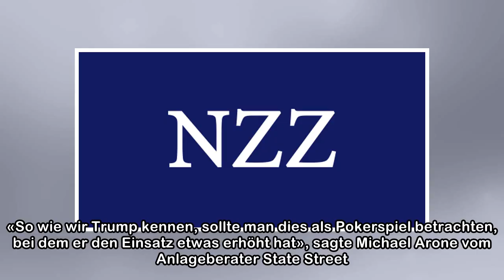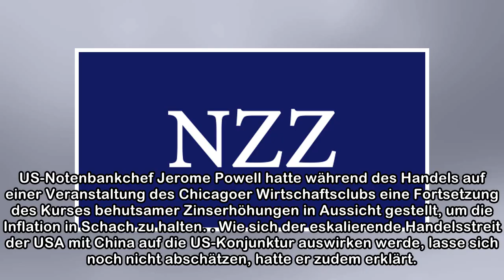Neue Handelsstreit-Sorgen belasten die US-Börsen | NZZ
(Reuters) Wieder aufkommende Sorgen vor einem Handelskrieg haben die US-Börsen am Freitag deutlich belastet. Nachdem zuletzt die Töne zwischen den USA und China in dem Streit moderater wurden und es m...